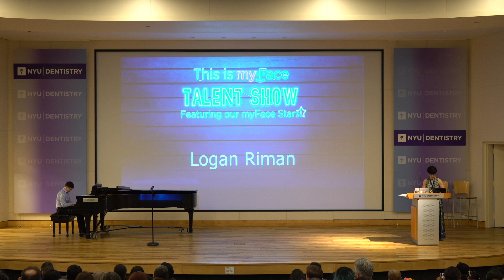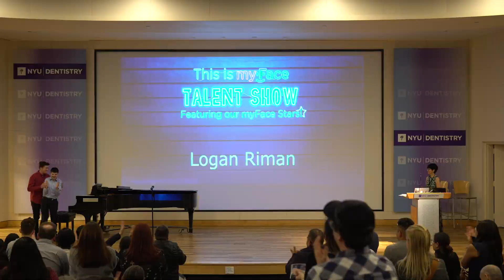Logan performs at the myFace Talent Show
myFace Star Logan performs at the myFace Talent Show